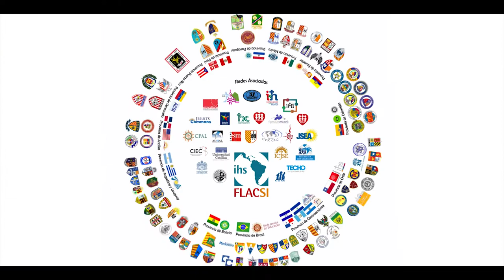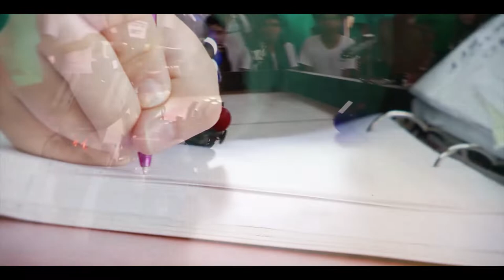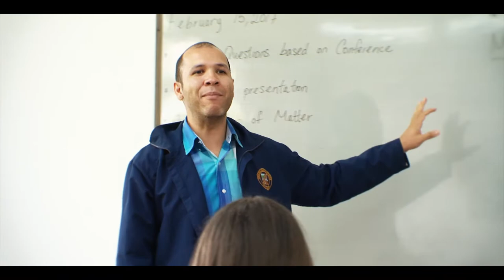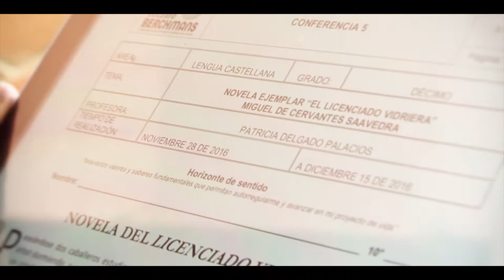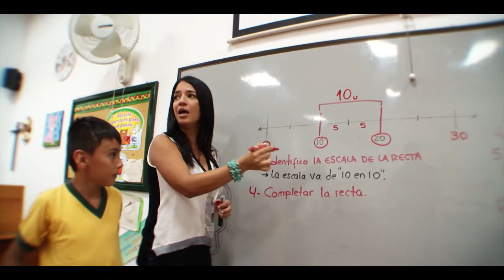COLEGIO BERCHMANS | VIDEO INSTITUCIONAL 2022